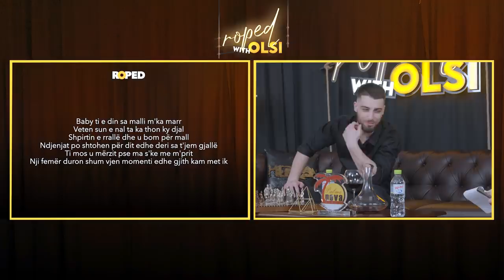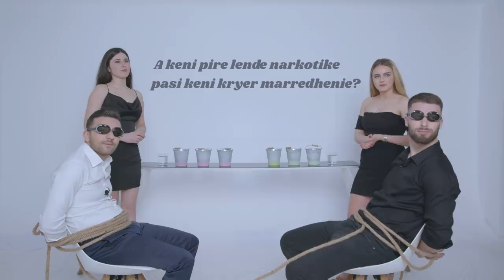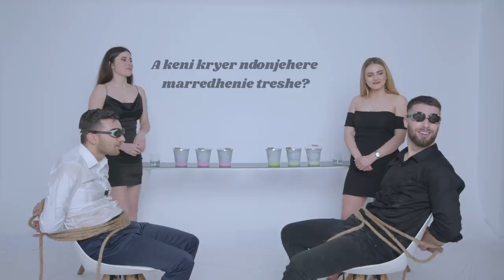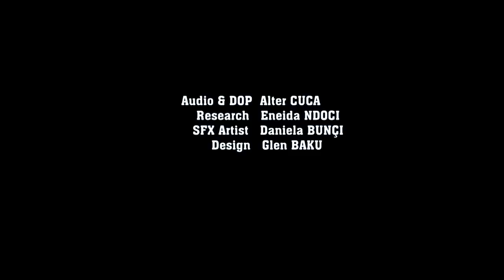Roped with Olsi – Episode 21 – Meriton Mjekiqi jashtë studios së Gjoni Black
Moderatori që bashkoi gjeneratat e rrepit

Credits:
Producent: Olsi BYLYKU
Autorë: Alter CUCA, Olsi BYLYKU
Skenaristë: Olsi BYLYKU, Eneida NDOCI
Menaxher: Yllka SELA
Editor: Erion KADRIU
Kamera: Bismir BARDHI, Arlind KOLA
Audio & DOP: Alter CUCA
Research: Eneida NDOCI
SFX Artist: Daniela BUNÇI
Design: Glen BAKU

"Roped with Olsi" është një show që vjen për ju cdo të mërkurë. Mund ta ndiqni në YouTube dhe në faqen tonë të internetit, roped.al. Cdo të mërkurë ndjekësit mund të presin: komedi, satirë, intervista pikante, njerëz të famshëm, sketche, lojëra dhe video gazmore nga prapaskenat e xhirimeve.